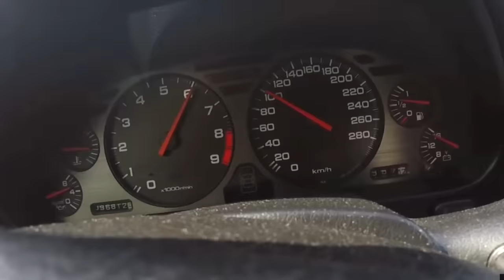Saxo Cup Com o seu novo motor de 165cv. Primeiro teste no Estoril